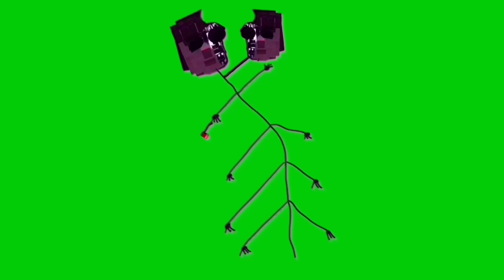All characters part 13￼